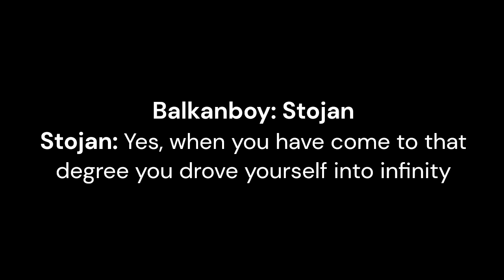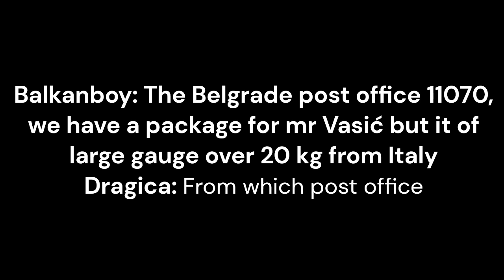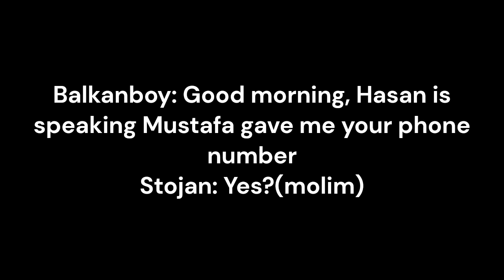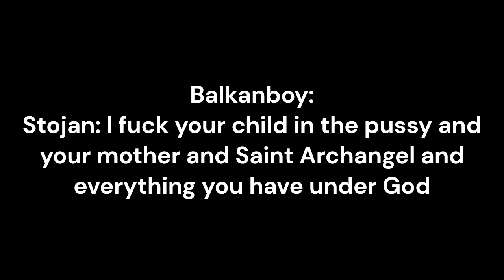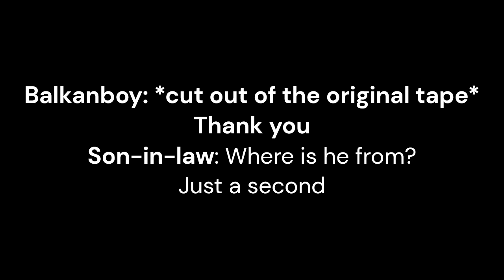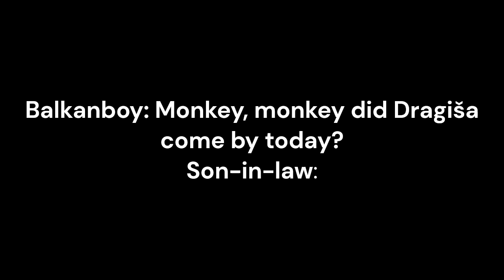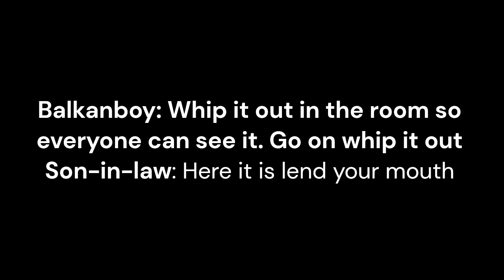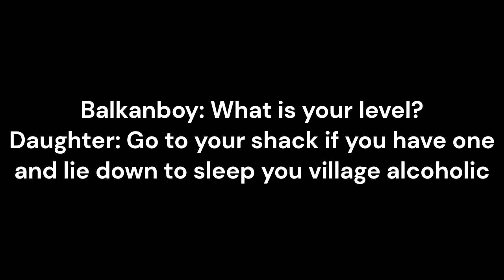Stoyan prank calls part 2 (Stojan telefonske zajebancije deo 2)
This is  the most legendary prank call in the history of Serbia featuring Balkanboy from Belgrade who did most of the calls along with his wife (presumably) and the one of a kind Stojan from Ćelije near Kruševac and Kupci along with his wife Dragica, daughter, son in law and neighbour
People, words and phrases mentioned in the video and their meaning:
Molim, opalim te golim – You usually answer the phone with molim (yes or hello) and the person on the other end says opalim the golim(I spank you with my bare dick) since it rhymes
Bajram - Eid or a muslim celebration, holiday
Mustafa and Hasan - muslim names
Oprem - used a general insult, doesn’t have a meaning, can mean fuck off
Salam alaikum - peace be with you, used as a greeting usually
Efendim – madam
Serbian people call each other to congratulate holidays like christmas or easter, so he is calling him to congratulate a muslim holiday even though Stojan is not muslim.
Žika Dobrosavljev – most likely Balkanboy overheard this name in their conversations, he said in an interview that they often didn’t know how to hang up the phone (old landlines) so he would just sit there and listen to them talk and pick up on things like this. Theres also a chance he just introduced himself as Žika and hoped they fill in the last name gap.
Molim, opalim te golim, zubima po mudima – it expands the same jokes and continues the rhyme
Fucking the curious is a common answer to the question what are you doing as a joke, the one asking being the curious and fucked at the same time.